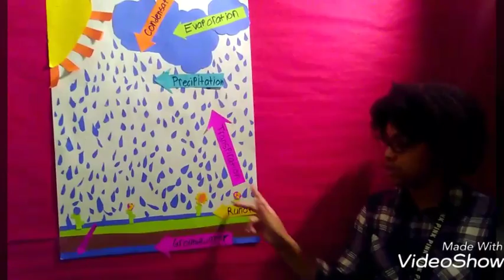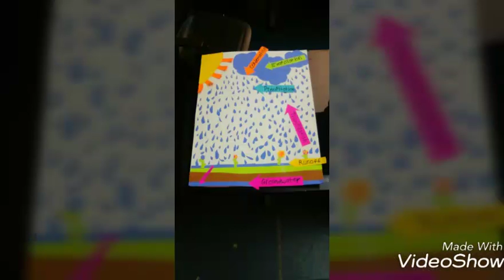Isabella, and Emylie's Water Cycle video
This is Isabella, and Emylie's water cycle video that talks about how it works.